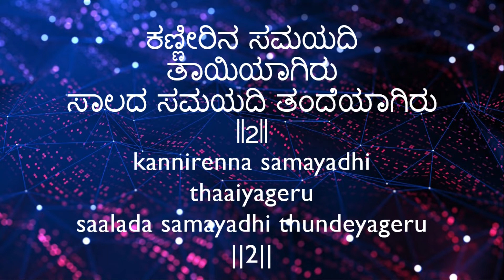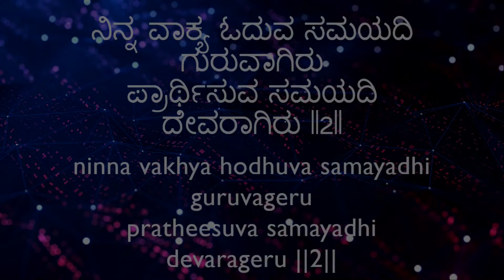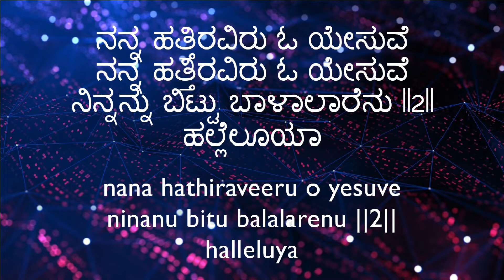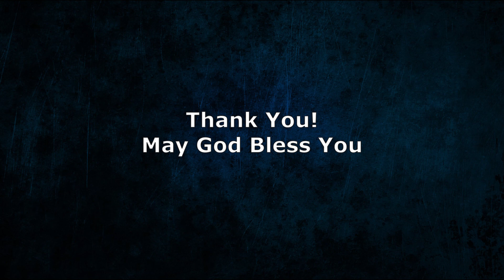17 May 2020 - Sunday Service - Kannada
IPC Charisma Kannada service sermon by Pr KV Jose.